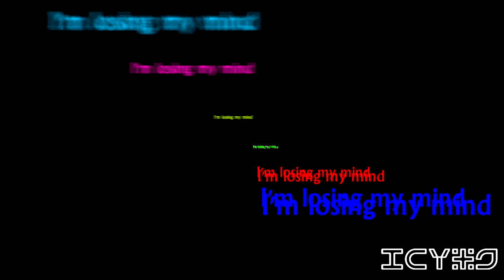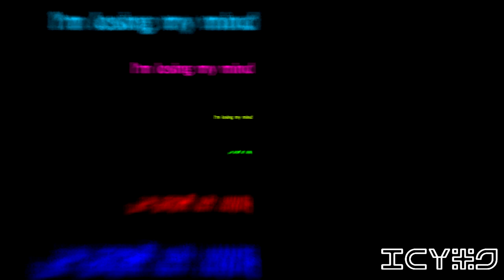xxcrush & capoxxo ~ losing it,,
why

9💙